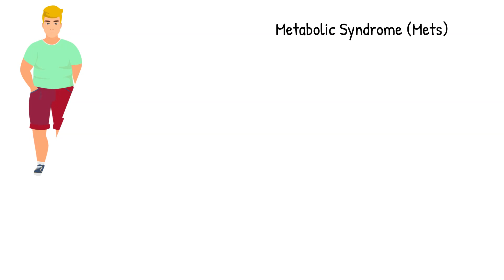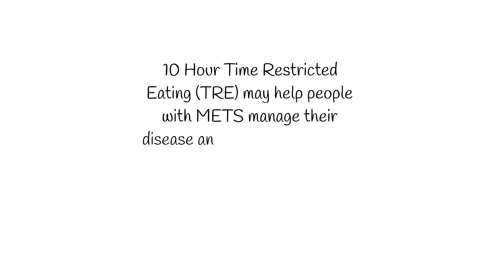Clinical study finds eating within a 10-hour window may help stave off diabetes, heart disease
Metabolic syndrome affects nearly 30 percent of the U.S. population, and increases the risk for type 2 diabetes, heart disease and stroke. But lifestyle interventions such as adopting a healthy diet and increasing physical exercise are difficult to maintain and, even when combined with medication, are often insufficient to fully manage the disease.